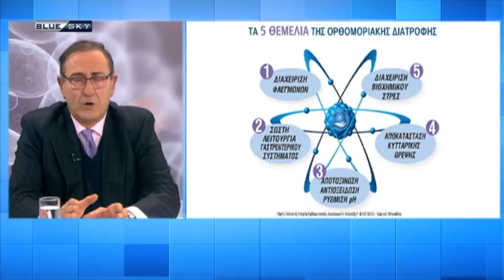ΥΓΕΙΑΣ ΑΦΥΠΝΙΣΗΣ 8 12 17